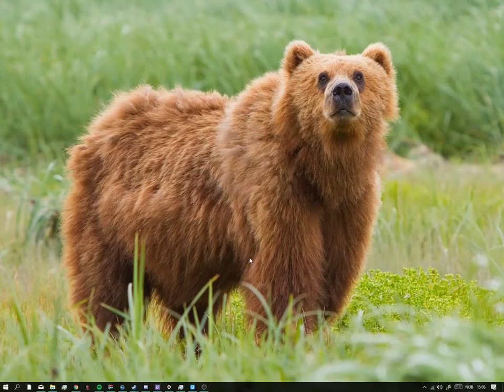Stuka Sound I guess?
Stuka Sound = Age Restricted, feelsbadman